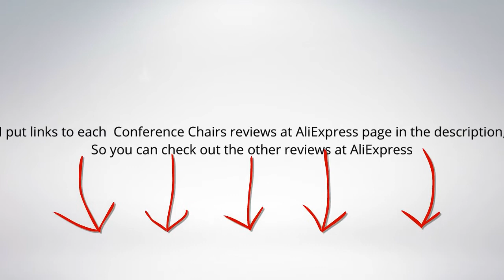Top 5 Best Conference Chairs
1. Comfortable Home Office Chair Computer Chair Swivel Ergonomic Reclining Chair Lying Lifting bureaustoel ergonomisch sedie uffici

2. Ergonomic Executive Office Chair Conference Reclining Swivel Computer Chair Lying Lifting Adjustable bureaustoel ergonomisch

3.Portable Foldable Folding Plastic Mesh Chair Outdoor Office Conference Chair with Writing Board Employee Training sedie ufficio

4.Fashion Simple Design Leisure Chair Office Dining Chair Afternoon Tea Plastic Wooden Colorful Computer Chair 7 colors optional

5. Wooden Office Conference Chair Modern Minimalist Dining Bar Meeting Living Coffee Room Beech Chair Loft Chairs Home Furniture